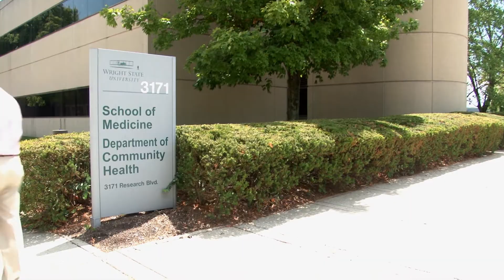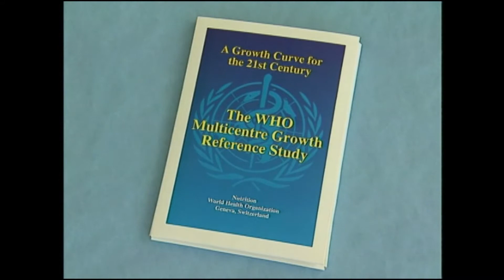Wm. Cameron Chumlea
William Chumlea, Ph.D.
Brage Golding Distinguished Professor of Research
William Chumlea, Ph.D., Fels Professor of Community Health and Pediatrics and executive director of the Lifespan Health Research Center, is a prolific author of more than 200 peer-reviewed articles and has been an essential participant in securing more than $20 million in extramural funding over 33 years with the Boonshoft School of Medicine. Pediatricians routinely use the tool Chumlea's team developed for tracking normal growth and development during a child's annual checkup, and it is critical in health promotion and disease prevention.
Chumlea joined Wright State's Department of Pediatrics in 1978. As a primary investigator of the Fels Longitudinal Study, he has played an integral role in developing the study from its original purpose of studying human growth and development through childhood into one that covers the human lifespan. Much of his work has been to create U.S. and international standards used in clinical evaluations, such as childhood growth charts and measurement methods for quantifying the nutritional status of the elderly.